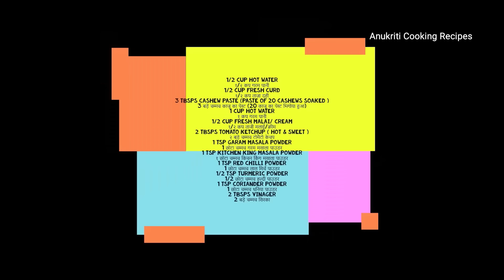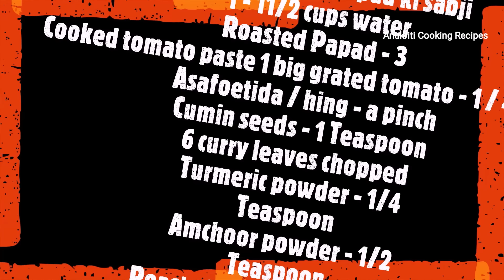राजस्थानी थाली | Rajasthani Thali | स्पेशल राजस्थानी थाळी | Rajasthani Thali Recipe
स्पेशल राजस्थानी थाली | Rajasthani Thali Recipe | राजस्थानी थाळी | Rajasthani Thali, Jodhpuri Thali, Special Jodhpuri thali - Traditional Rajasthani Food | BEST MARWARI Thali EVER at Home l जबरदस्त मारवाड़ी थाली जो आपने पहले कभी खाया नहीं होगा
Ingredients Include:

traditional rajasthani food, traditional rajasthani food in jodhpur, rajasthani traditional food recipes, jodhpuri recipes, jodhpuri mutton recipe, jodhpuri food recipes,

anukriti cooking recipes, anukriti cooking recipes hindi, creative anukriti, anukriti creative food health and fashion, recipes by anukriti, anukriti recipes, anukriti, anukriti food, anukriti recipe

Purchase Links of products i use in my recipes:
Red Chili Powder
coriander powder
kachari powder
mint powder
bread crumbs
focaccia bread moulds
ciabatta bread mould

I share Recipes on Both My Channels
@anukriticookingrecipes Mostly Thursday Friday Wednesday Afternoon 3 pm to 4 pm
@anukriticookingrecipeshindi Mostly Daily 4 pm Evening
Lots of Love to You all for soo much love and blessings

I share Recipes on both my channels here are the timings:
 @Anukriti Cooking Recipes   Any Day of the week mostly Thursday or Friday around 3 pm to 4 pm !
 @Anukriti Cooking Recipes Hindi  Mostly Daily Around 4 pm evening !!